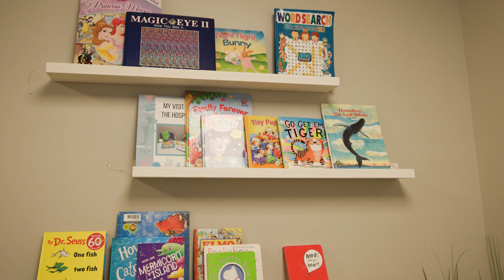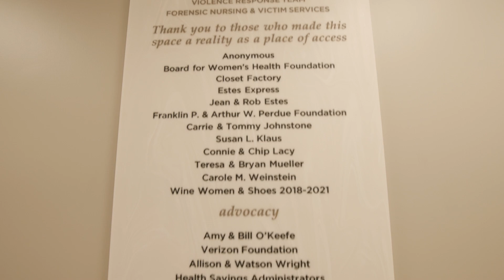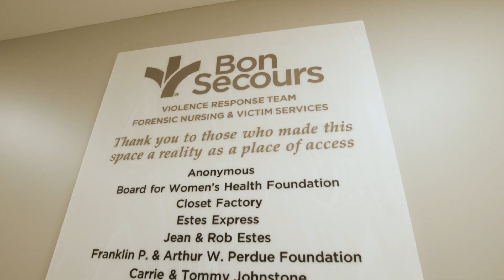2024 Violence Response Team Celebration Video